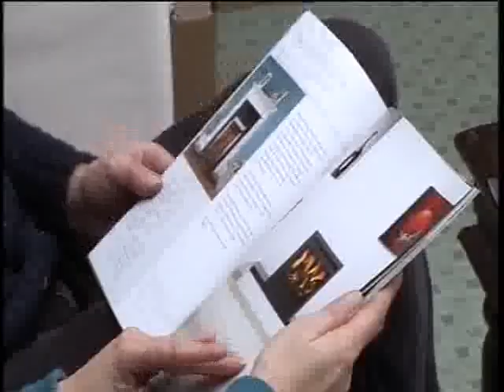CertainlyWood.co.uk -02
supplies several types of wood fuel for both winter and summer burning. All our carbon neutral wood fuel comes from sustainable, well managed British woodland and we specialise in supplying premier kiln dried firewood and kindling throughout the UK.

Certainly Wood is a company formed from an existing family farming business based in Madley, Herefordshire.